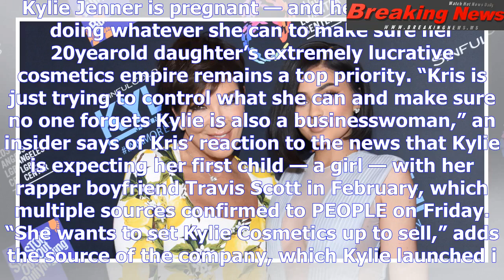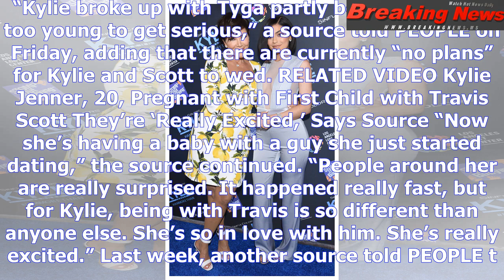Kris jenner wants to make sure kylie's pregnancy doesn't get in the way of $420 million business